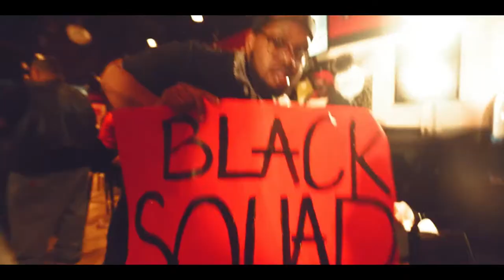Shinkey's Wild N Out Episode Party